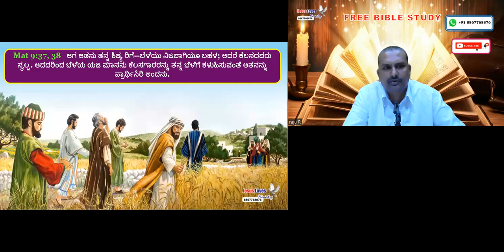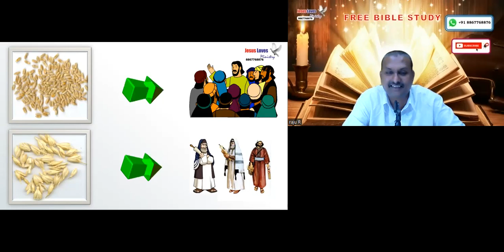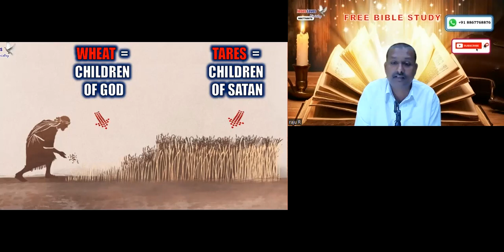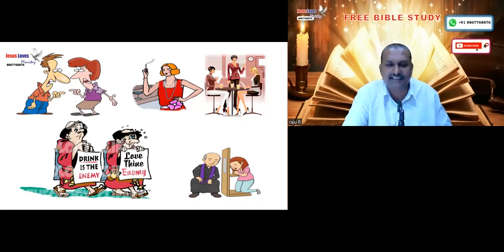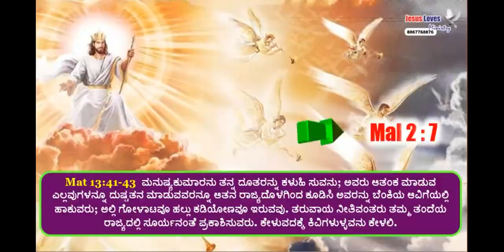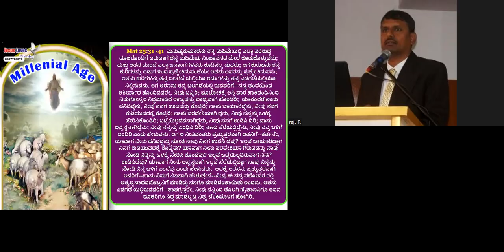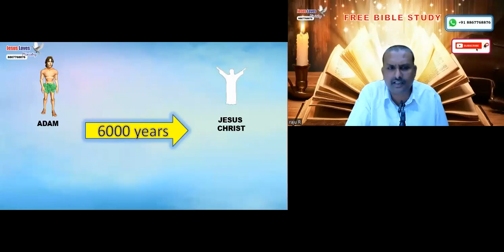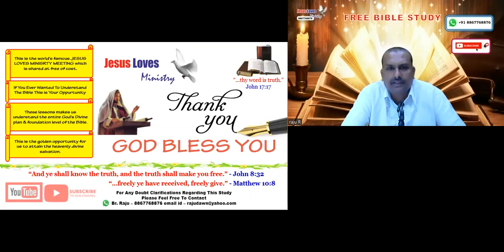3 Harvest - Part - 2 - Free Kannada Bible Study - Br Raju - 8867768876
3 Harvest - Part - 2 - Free Kannada Bible Study - Br Raju - 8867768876